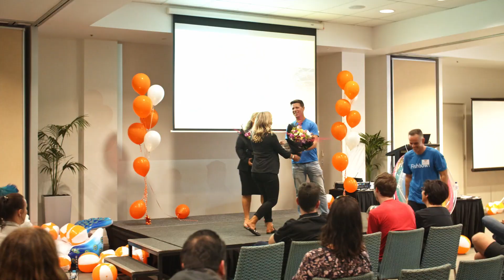FISHBOWL ELEVATE | Highlight Reel Day 2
So you're sitting here, telling me you missed the Elevate Conference?! Here is what you missed:

Training Sessions in Fishbowl Go, Power BI (for Dashboards), Tips, Tricks & Hacks, Plugins and many more!

Info Sessions on StarShipIt, Pepperi, SalesIn, Government Grants, Cyber Security and so much more.

We had so much great feedback that we will be holding it again next year; want more information or want to find out how you can get involved? Contact Kylie, Miranda or Mike on 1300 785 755.